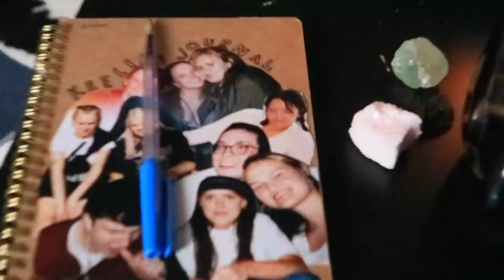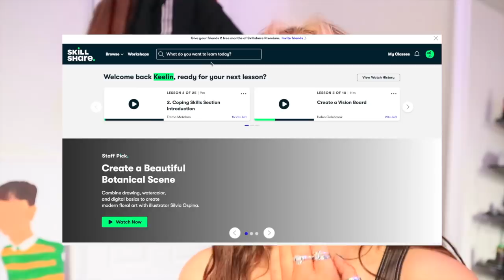Irish in London diaries pt.2